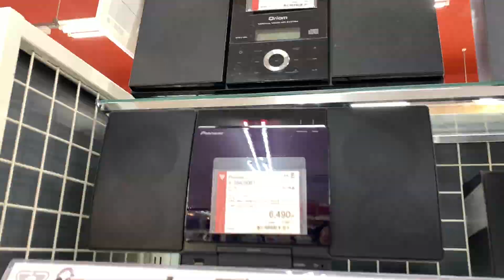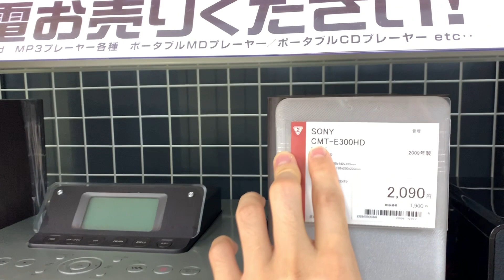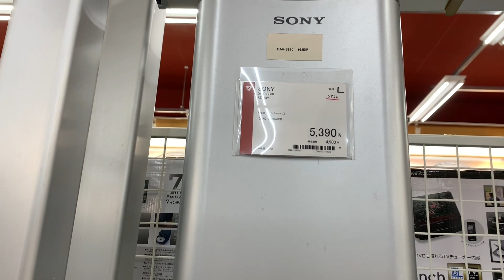Loa Bãi Nhật Tại Cửa Hàng Đồ Cũ Ở Nhật | Hàng Nội Địa Nhật | QuanJP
Loa Bãi Nhật Tại Cửa Hàng Đồ Cũ Ở Nhật | Hàng Nội Địa Nhật | QuanJP. Mua loa cũ tại siêu thị đồ cũ ở Nhật. Tuy là hàng cũ đã qua sử dụng nhưng tình trạng hàng còn rất mới và tốt, bạn nào có nhu cầu đặt mua gửi về Việt Nam thì nhắn qua zalo hoặc fb cho Quân nhé !